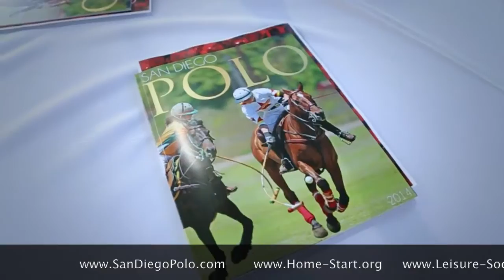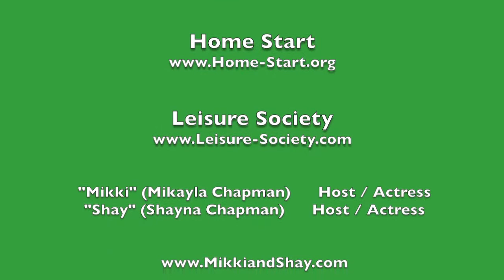SHANE BAUM "LEISURE SOCIETY" San Diego Polo's Fernando Gutierrez Cup Finals 2015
SHANE BAUM of BAUM VISION AND LEISURE SOCIETY interview with Actresses Mikayla and Shayna Chapman of Q n' A with Mikki and Shay at the San Diego Polo Club's Fernando Gutierrez Polo Cup Finals for the Home-Start Charity and sponsored by Leisure Soceity, August 23, 2015, Del Mar California

***SHAY'S WAY MERCH STORES:***